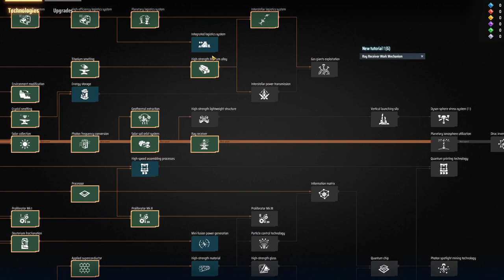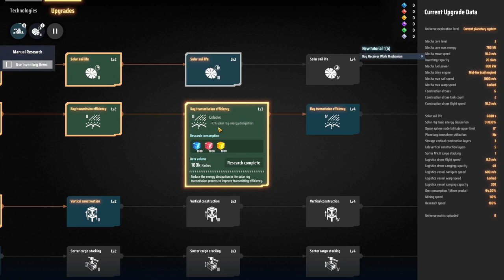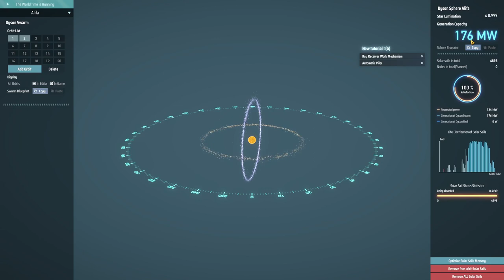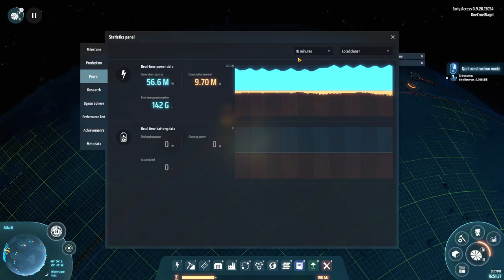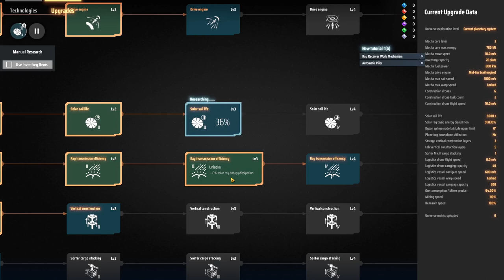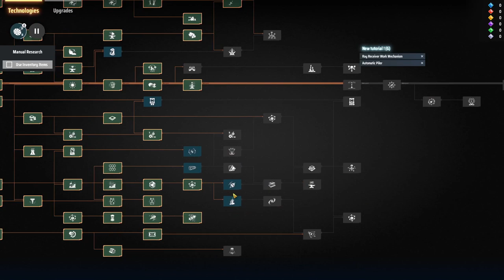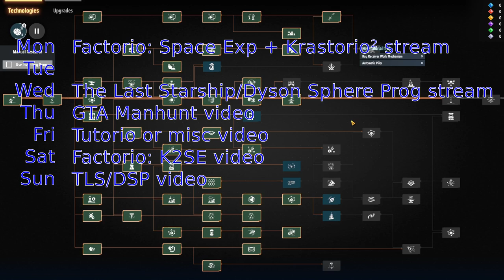S1-E05 - Swarming - Dyson Sphere Program - Laurence Plays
I've now got a steady stream of solar sails flying out into space and beaming power to my factories. It feels like I'm starting to satisfy the main theme of the game! Oh, and I messed around with the oil processing again. Hopefully it's now stable...